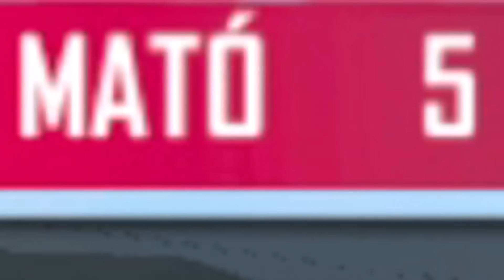EL INFILTRADO #67 POR FIN INDONESIA!! TE GANÉ!!! CLASICOCATORIA!! SOLO VS SQUAD!!! EL JUICIO?